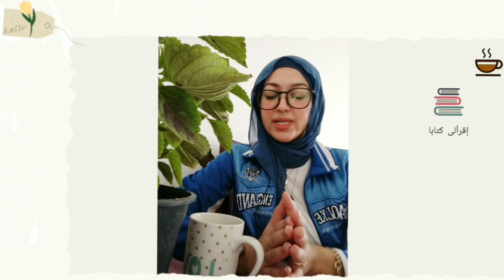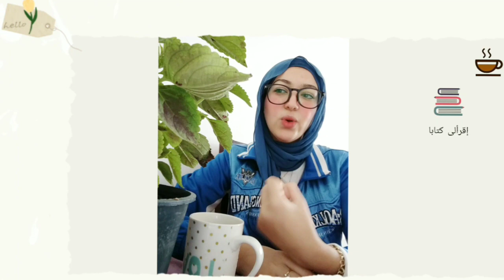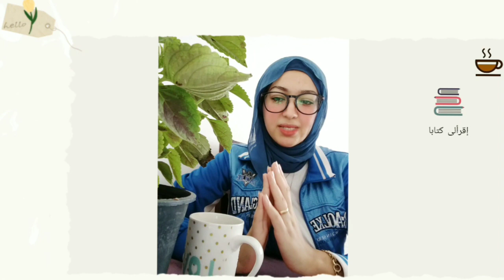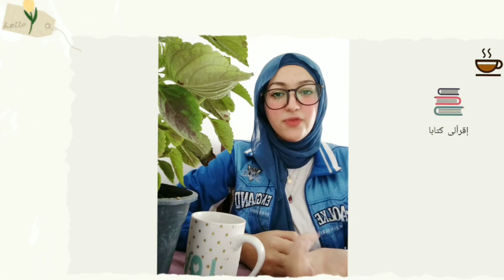الرد على الناس اللي بتظهر بس للإنتقاد ! الضغط يولد الانفجا*ر.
جميعنا نتعرض للنقد بأشكاله وطرقه المختلفة ، وبعض الناس لا يظهر وقتما تحتاج الدعم والتشجيع ولكن يظهر فقط وقتما تكون ضعيف وتحتاج حقا للتحفيز .
يعطى نفسه حق انتقادك والتقليل منك والتعبير عن رأيه الذي يحمل كثير من العقد بكل اريحيه وبدون حدود تذكر ! ويعتقد انك مجبر على التقبل !
هؤلاء الاشخاص لا تعطي لرأيهم أى اعتبار فلو كانوا فيهم الخير لظهر عليهم أو على طريقتهم في الرد والتعليق ابسط ما يقال .
تأكدوا أن لكل إنسان طاقة ومساحة للتقبل وبعدها إما أن ينفج*ر ويخرج أسوأ ما فيه أو أن يحبط بشكل بعيد ويكتئب وفي الحالتين نصيحتك المغلفة بكل انواع السخرية والتقليل سببت له ضرر ! فأعد التفكير و " اسمع الكلمتين دول" . اقرألى_كتاباً